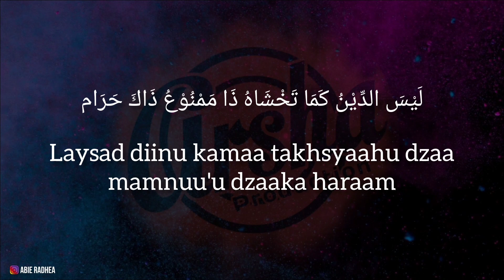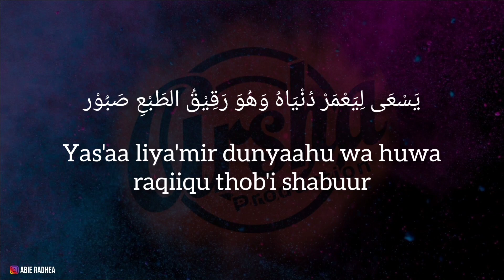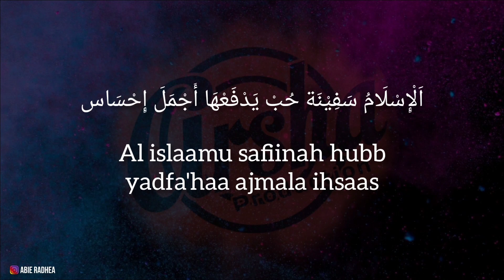Karaoke LOVE AND LIFE || Versi Ai Khodijah ( Karaoke + Lirik ) Kualitas Jernih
ORIGINAL SONG :

لَا لَا تَحْسَبْ أَنَّ الدِّيْنَ بَعِيْدٌ عَنْ حُبٍ وَحَيَاة
Laa laa tahsab annad diina ba'iidun 'an hubbin wa hayaah

وَبِهَجْرِكَ لِلدِّيْنِ سَتَحْيَا تَعْشَق مَا قَلْبُكَ يَهْوَاه
Wabihajrika liddiini satahyaa ta'syaq maa qolbuka yahwaah
أَوْ أَنَّ الْأَيَّامَ سَتَحْلُوْ وَتَرَى الدُّنيَا شَطَّ نَجَاة
Aw annal ayyaama satahluu wa tarad dunyaa syattho najaah
دِيْنُكَ بَحْرَ مِنْ آمَالٍ شَطَّ لِجَمِيْلِ الْأَحْلَام
Diinuka bahra min aamaalin syattho lijamiilil ahlaam

لَيْسَ الدِّيْنُ كَمَا تَخْشَاهُ ذَا مَمْنُوْعُ ذَاكَ حَرَام
Laysad diinu kamaa takhsyaahu dzaa mamnuu'u dzaaka haraam
فَالْإِسْلَامُ جَمِيْلٌ حَقًّا هَذَا لَيْسَ هُوَ الْإِسْلَام
Fal islaamu jamiilun haqqan haadzaa laysa huwal islaam

كُلُّ أَوَامِرْهِ تَهْدِيْنَا وَتُنَادِيْنَا لِلْخَيْر
Kullu awamirhi tahdiinya wa tunadiinaa lilkhoiriيَنْهَانَا عَنْ كُلِّ

طَرِيْقٍ يَأْخُذْنَا نَحْوَ الشَّرِّ
Yanhaanaa 'an kulli thariiqin yàkhuznaa nahwasy syarri

فَاللهُ رَحِيمٌ وَحَلِيْمٍ يَدْعُو دَوْمًا لِلْبِرِّ
Fallaahu rahiimun wa haliimun yad'u dauman lilbirriفِي

الدِّيْنِ صَلَاة وَصِيَامٌ وَكَذَلِكَ فَرْح وَسُرُوْر
Fiddini sholaatun wa shiyaamun wa kadzaalika farhun wa suruur

وَالْمُتَدَيْن مَنْ تَلّقَاهُ مُبّتَسِمًا حُلْوًا كَالنُّوْر
Walmutadayn man talqaahu mubtasiman hulwan kannuur

يَسْعَى لِيَعْمَرْ دُنْيَاهُ وَهُوَ رَقِيْقُ الطَبْعِ صَبُوْر
Yas'aa liya'mir dunyaahu wa huwa raqiiqu thob'i shabuur

اَلْإِسْلَامُ سَلَام فِيْنَا يَزْرَعُ فِيْنَا حُبَّ النَّاس
Al islaamu salaamun fiinaa yazra'u fiinaa hubban naas

اَلْإِسْلَامُ سَفِيْنَة حُبْ يَدْفَعْهَا أَجْمَلَ إِحْسَاس
Al islaamu safiinah hubb yadfa'haa ajmala ihsaasمَا أَحْلَى

الدُّنْيَا لَوْ عِشْنَا وَجَعَلْنَا الْإِسْلَامُ أَسَاس
Wa Ahlad dunyaa lau 'isynaa wa ja'alnal islaamu asaas

ARSHA PRODUCTION